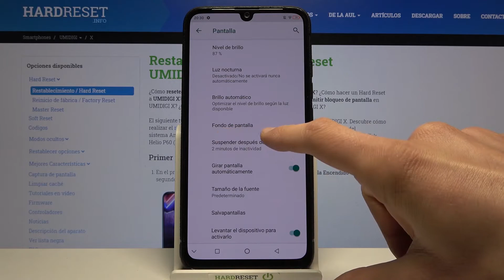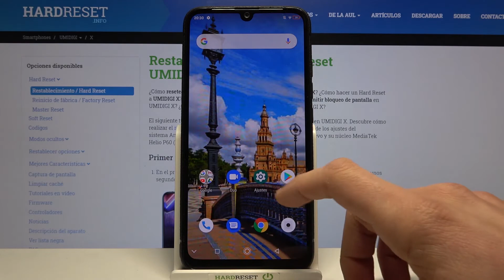Cómo cambiar el fondo de pantalla en UMIDIGI X - pantalla de inicio, de bloqueo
Hoy te presentamos cómo cambiar el fondo de pantalla en tu UMIDIGI X. Sigue nuestro tutorial para saber cómo poner el fondo de pantalla de inicio y el fondo de pantalla de bloqueo en tu celular UMIDIGI.

¿Cómo cambiar el fondo de pantalla en UMIDIGI X? ¿Cómo cambiar el fondo de pantalla de inicio en UMIDIGI X? ¿Cómo cambiar el fondo de pantalla de bloqueo en UMIDIGI X? ¿Cómo poner una foto como fondo de pantalla en UMIDIGI X? ¿Cómo establecer el fondo de pantalla en UMIDIGI X?